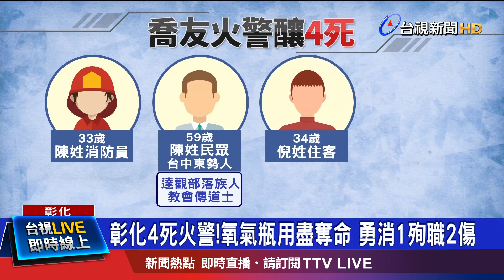同袍不捨!勇消命喪火窟 9627房浴缸內找到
彰化市喬友大樓火警，造成四人死亡，其中一名倪先生，1號凌晨零點就要解隔離，沒想到在火警中喪命，妻子現場，苦苦守候，卻盼來一具冰冷遺體，讓夫妻倆，陰陽兩隔；而另一名死者，則是彰化東區的消防隊員-陳志帆，當時挺進火場救援，由於火場內，濃煙密布，加上為了救火，附近斷電，現場一片漆黑，這名殉職的消防員33歲，是家中獨子，打火過程被同仁發現失蹤，最後在旅館房內的浴缸被尋獲，氧氣瓶用盡，找到時已經身亡，讓其他打火弟兄難過不捨！